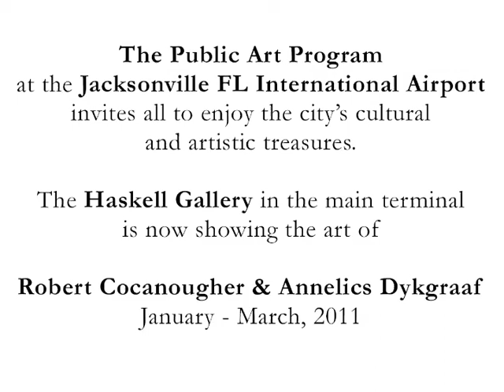Airport Art Show Haskell Gallery. Robert Cocanougher & Annelies Dykgraaf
Arts Commission of Jacksonville FL International Airport, Art Show:
Robert Cocanougher & Annelies Dykgraaf.  Haskell Gallery
from January - March, 2011. The Public Art Program invites all
to discover the city's cultural and artistic treasures. Art Welcomes,
Art Inspires, Art Soars. (JAA) Jacksonville FL Aviation Authority